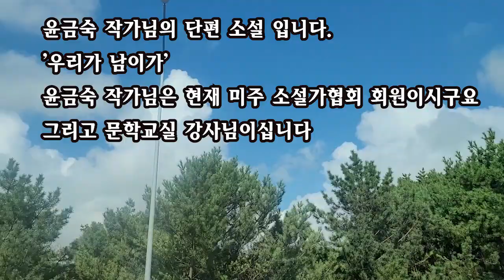[단편소설오디오북] 우리가 남이가 / 윤금숙 작가 / 투박한 이북사투리의 김아주머니와 구수한 호남사투리의 복실엄마의 궁합 ..이민사회를 그린 풍경속에 가슴따뜻함을 만납니다.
제목 : 우리가 남이가
작가 : 윤금숙

윤금숙
이화여대 국어국문과 졸업.
한국 (수필문학)수필 추천완료.
미주 한국일보 문예공모 단편소설 당선
재미 작가 4인 동인지 (참 좋다) 출간
(먼 데서 온 편지) 단편소설집 출간.
(그 따뜻한 손) 수필집 출간.
(문학교실) 문집 제2집 출간.
미주PEN 문학상 수상.
국제 PEN 한국본부 회원
미주 PEN 문협회원,
미주 소설가 협회 회원.
현재 (문학교실)강사.

본문중에서...
.백인들은 주로 사무를 봤고, 들락거리는 세일즈맨들도 모두가
기생오라비 같은 멋쟁이 백인들이었다.
직업에 귀천이 없다고들 하지만,
화이트칼라 블루칼라란 말이 왜 있겠는가?
화이트와 블루의 차이만이 아니고 피부색에  따른 보이지 않는
차별도 분명히 존재했다.
아무튼 회사의 풍경은 그야말로 우리 사회의 축소판인 셈이다.

* 이 영상은 작가님의 수락으로 낭독되어진 제2차 낭독저작물임을